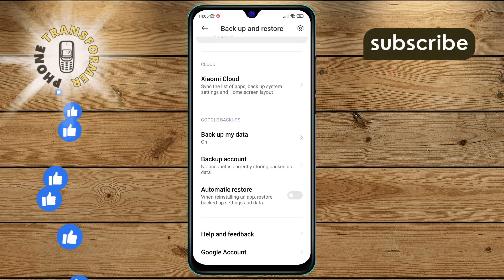How to Enable Automatic Restore on Android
Discover how to activate automatic restore on your Android device with this step-by-step guide. Learn how to ensure your data is backed up and restored automatically, saving you time and hassle. Keep your settings and app data safe and easily recoverable on your Android phone or tablet.

- Enable automatic restore on Android
- Android automatic backup settings
- How to turn on automatic restore on Android
- Restore apps and settings automatically on Android
- Android backup and restore settings